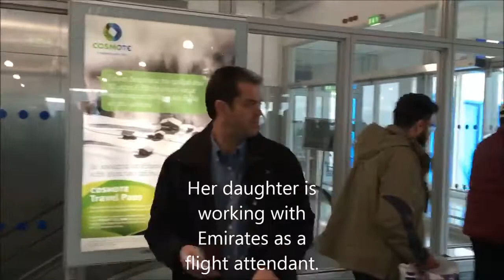Emirates Crew surprises her mother on board- Emirates Airline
Sofia is about to visit her daughter to Dubai for the very first time. She doesn't know that she has a special surprise on board that will make her heart melt.